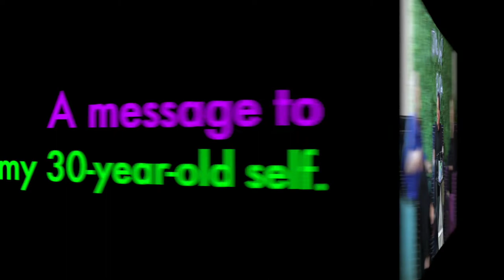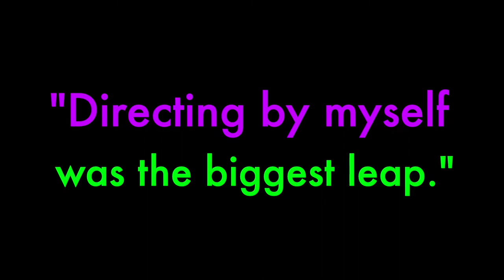Why Hollywood Director The David Zucker?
From taboo topics to directing iconic blockbuster films, join us as we sit down with award-winning Hollywood Director, Producer, and Screenwriter David Zucker.  He established a name for himself as becoming one of the most successful Hollywood directors in the film industry, directing critically acclaimed films including Airplane!, Naked Gun, Top Secret, Baseketball, Scary Movie 3 & 4 and many others, David Zucker is an artistic legend and it is an honor to have him as a guest on Tell Me Why.
Join us as we sit down and discuss a variety of topics from the wage gap in Hollywood, to the tragic Titanic ending, and whether or not reincarnation does exist.